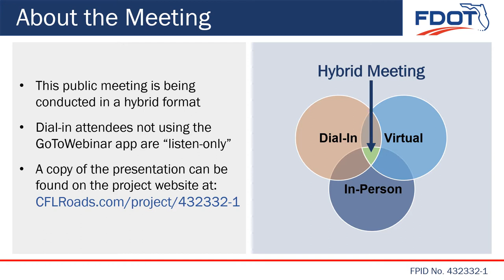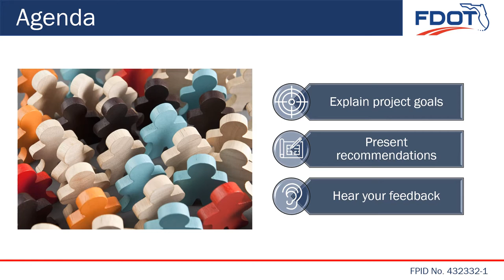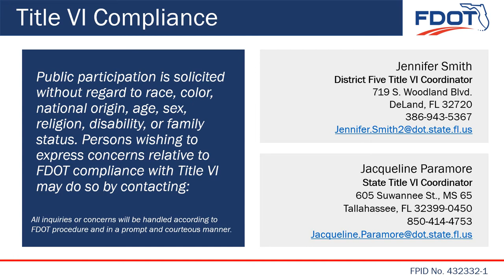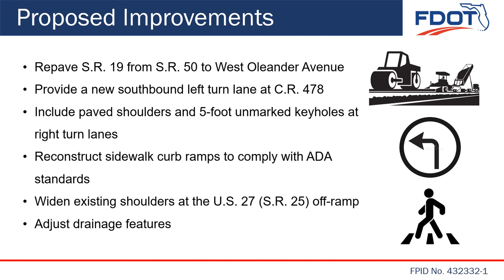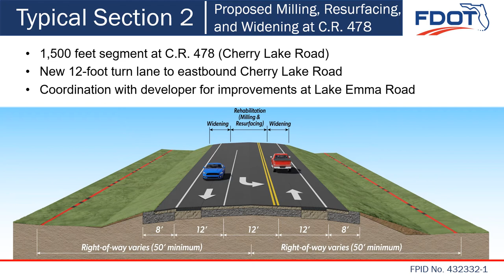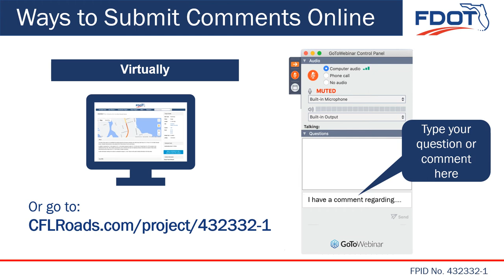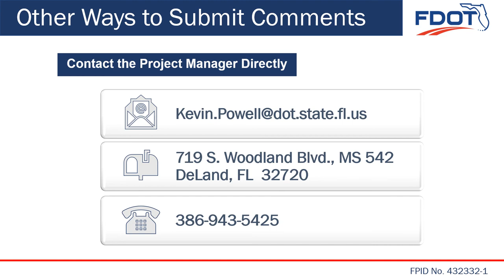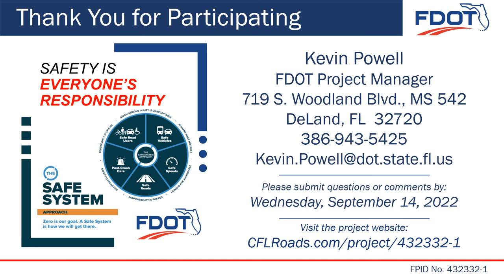2022-08-31 Public Meeting Presentation